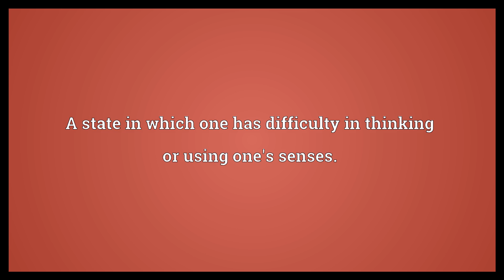Stupor Meaning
Video shows what stupor means. A state of reduced consciousness or sensibility.. A state in which one has difficulty in thinking or using one's senses..  Stupor Meaning. How to pronounce, definition audio dictionary. How to say stupor. Powered by MaryTTS, Wiktionary